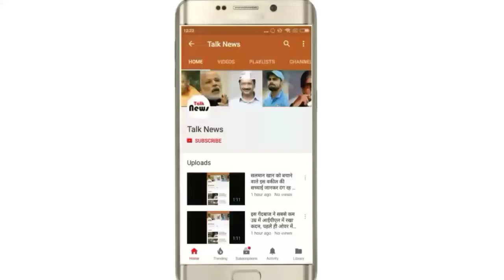ससुराल की ये 2 बातें किसी से नही बतानी चाहिए